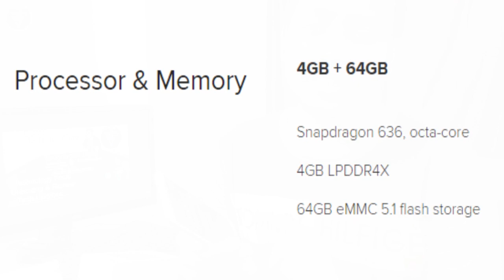U&R #11 | Redmi Note 5 Pro Unboxing & Review | Blue Variant: 4GB Ram & 64GB Storage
Welcome to Technocrat Sawji,

Namaskar Dosto, iss video me maine apko redmi note 5 pro ke unboxing and review ke bare me bataya or sath hi sath kuch experience share kiya hai jo dosto ke use kr ke feel kiya hai, to umeed krta hu ye apko pasanda aayega or aap share or subscribe krke mere manobal   badhayenge. Dhanyavaad.

Redmi Note 5 Pro:
4GB Ram & 64GB Storage: